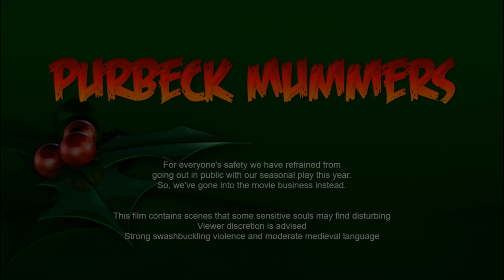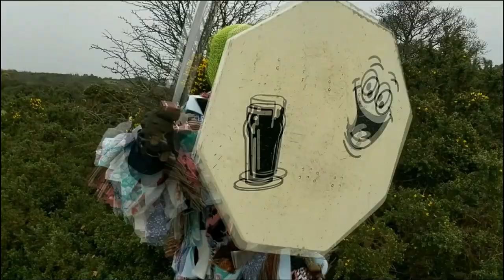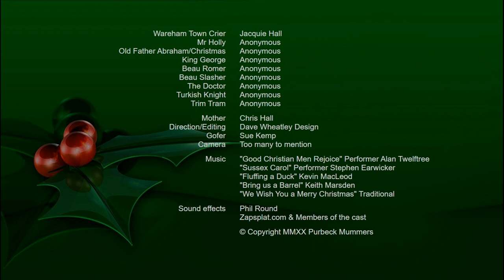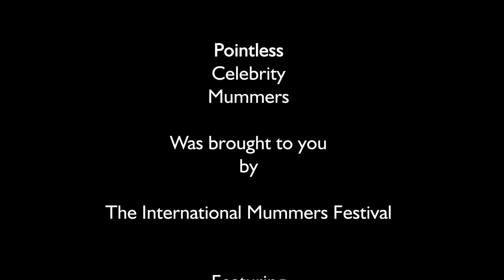Pointless Celebrity Mummers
The International Mummers Festival 2021 Pt. 5

Featuring: Purbeck Mummers, The Noble Doctor Awards, Norma & Mark Mills.